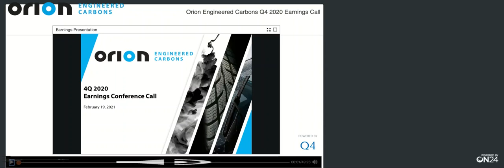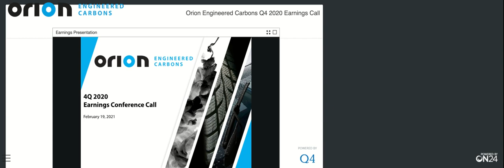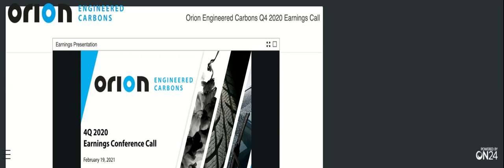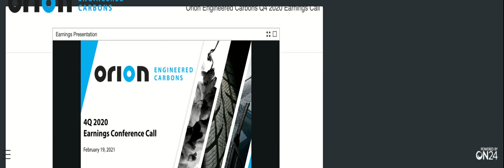[OEC stock] Orion Engineered Carbons Q4 2020 Earnings Call (2/19/21)